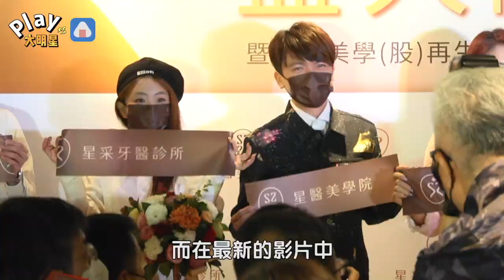二伯抓包老公私房錢藏在「這裡」 蔡阿嘎慌手腳秒轉話題惹爆笑